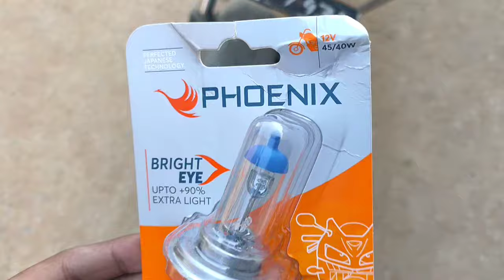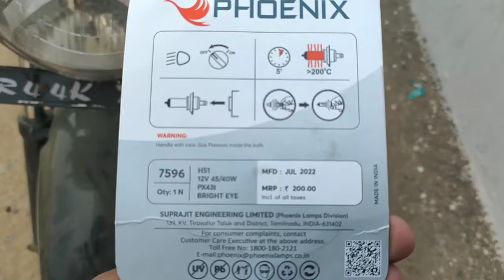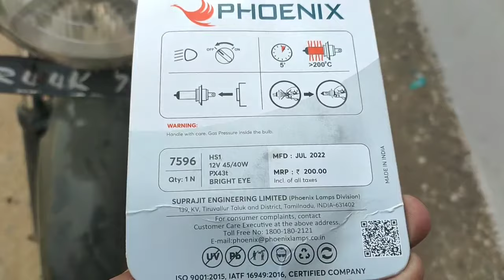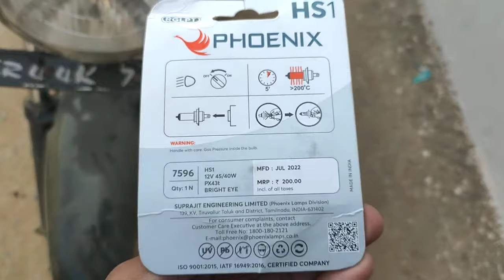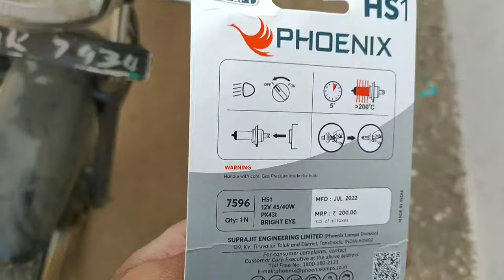Best headlight for all bikes❗Phoenix 45w bright eye❗best for splendor,hero,tvs,honda,bajaj all bike🔥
best headlight for all bikes
phoenix 45w bulb
brightest bulb for bikes
best led bulb for bikes
best halogen bulb for bikes